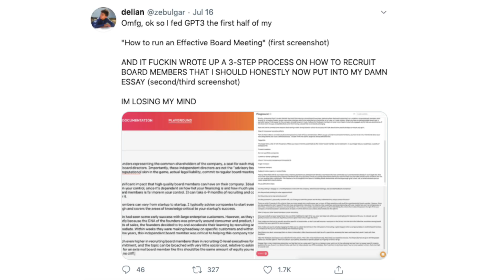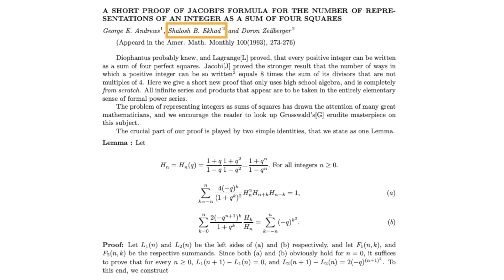Will AI take-over future writers, journalists, bloggers? (GPT-3)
In this video, I discuss OpenAI's newest language model, GPT-3 and discuss the positive and negative implications for content creation. With AI generating articles, sections of books, blog posts, poetry, etc., what does that mean for the future of writers, bloggers, and written content creators?

Will GPT-3 and similar AI text generating systems create misleading articles, spam, and fill up the internet with a bunch of nonsense? Or, can we use it in positive ways to help improve our own writing skills? And some important things to consider and think about are, who will moderate the content generated by machines? How about transparency? Will we know when something was written by a machine vs a human?

There are many psychological implications to AI. And as someone who studies human behavior, I care deeply about the human-side of AI and would love for more people to join these conversations. :)

TIMESTAMPS:
00:00 Introduction
01:35 Technical features of GPT-3
04:44 The future of written content creation
05:40 Pros + cons of GPT-3
09:03 Concluding thoughts and questions to ponder

Wishing you the most wonderful day! 😊